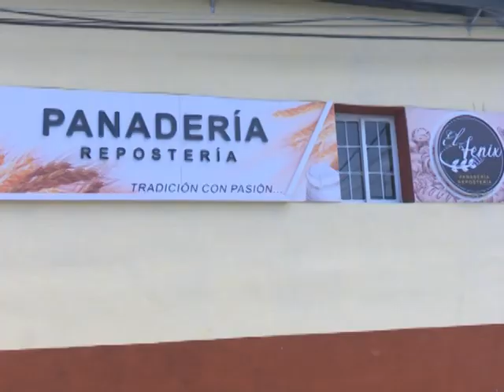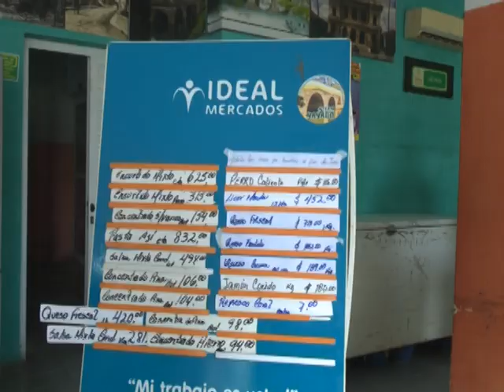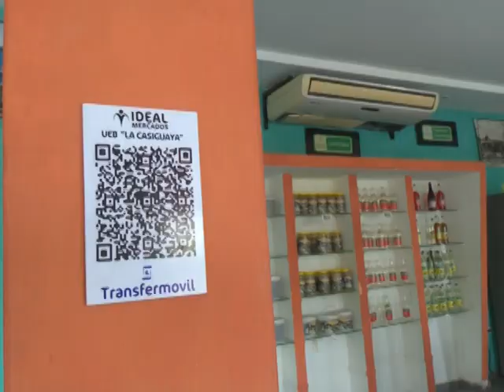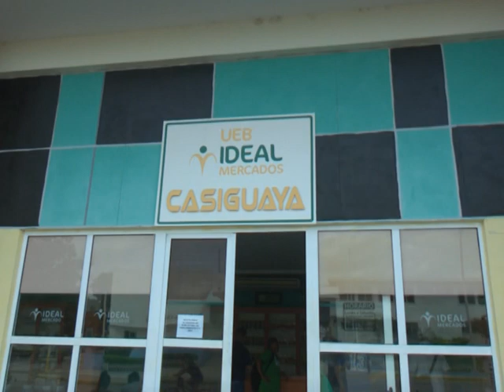Venta en Sancti Spíritus de módulo de alimentos básicos para quinceañeros